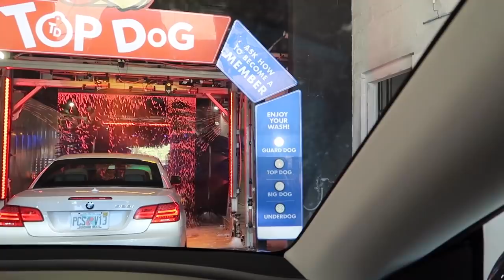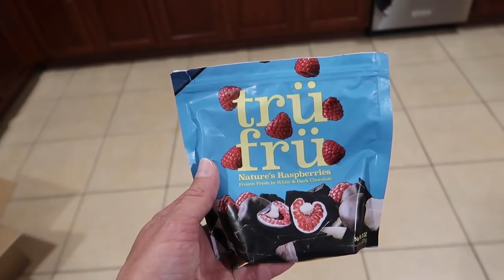His First Drive Thru Car Wash, Easy Summer Dinner Idea & He Needs Pretzels!!! | Home Vlog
In today’s home vlog we hang out for the week and show you what we do at home while we have a big series to finish editing. We’re working on the Disney Fantasy Cruise series all week so we just filmed here and there and have some fun at home. We missed just hanging out with you guys at home. We got up and the first thing Jackson asked to do was go to the grocery store to buy some pretzels. On our way to the store we get the car washed and Jackson loved it! It blew his mind for sure! Then we head home and have turkey sandwiches and pretzels for lunch. Then it was time for Jackson’s nap so we got some voice over work done on the cruise videos. After his nap we get some cuddle time in and then we make dinner. We made one of our fav easy summer dinner recipes. I’ll link it down below this if you want to check it out. We talk about  the shows were currently watching and wondering why Stranger Things isn’t releasing all of the episodes at once. We also show you guys Jackson’s new basketball hoop. We had a lot of fun hanging out with you this week! We hope you had fun with us too!